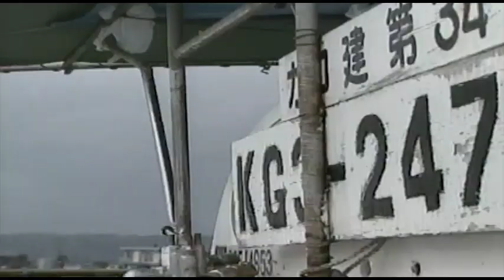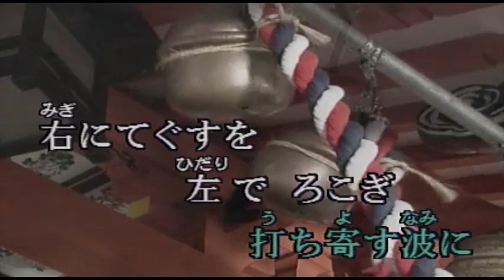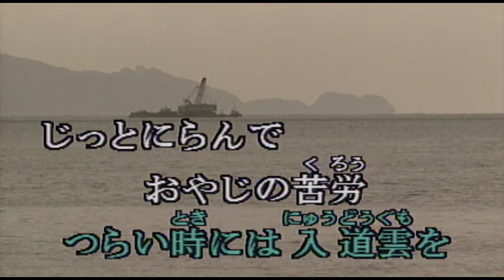（カラオケ） おやじの海 / 村木賢吉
海はヨ~ 海はヨ~・・・
›1979年
›作詞作曲：佐義達雄

でっかい海はヨ~
俺を育てた おやじの海だ
沖で苦労のシラガも増えて
汐のにおいが はだ身に しみた
そんな おやじが いとをしい

今はヨ~ 今はヨ~
静かな海もヨ~
1度荒れたら 岩をも砕く
シブキ 立ち込め打ち寄す波に
右にてぐすを 左で ろこぎ
つらい漁師に たえて来た

空のヨ~ 空のヨ~
入道雲がヨ~
どこか似ている おやじの顔に
つらい時には入道雲を
じっとにらんで おやじの苦労
想い出しては たえて行く